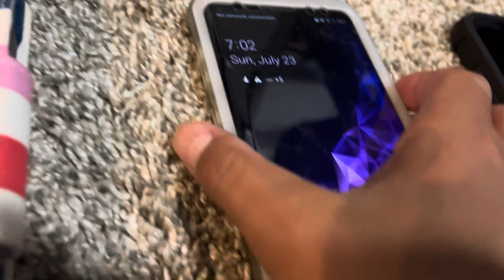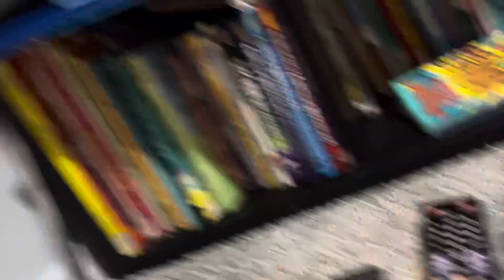My Phone Collection ￼2023